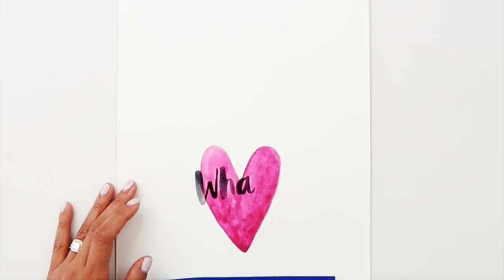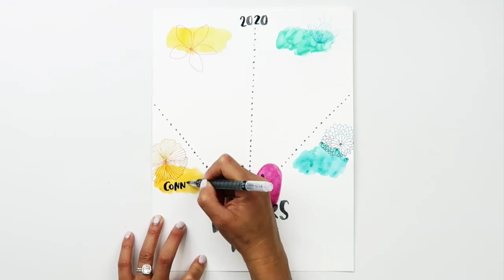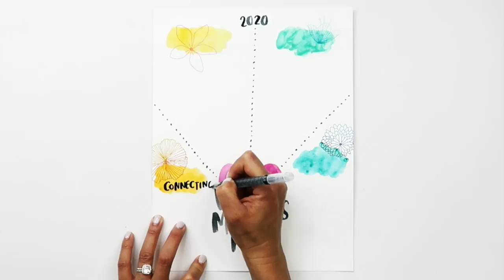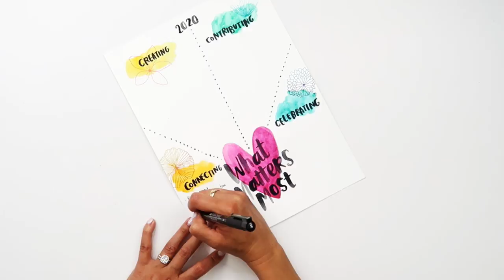What Matters Most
Hi friends - how are you? I felt the need to re-record the voiceover for this video and hope you enjoy seeing the process and perhaps creating something similar for yourself. Take care!!

Tim Holtz Waterbrush Fine Detailer Tip
American Crafts White Cardstock
OOLY Calligraphy Duos

SHOT ON Canon G7X Mark ii and edited with Adobe Premiere Pro

Amy Tangerine
10736 Jefferson Blvd